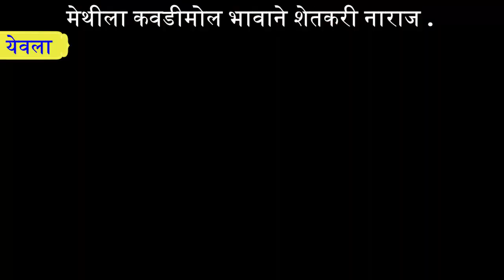= महादर्पण न्यूज़ , मेथीला कवडीमोल भावाने शेतकरी त्रस्त.